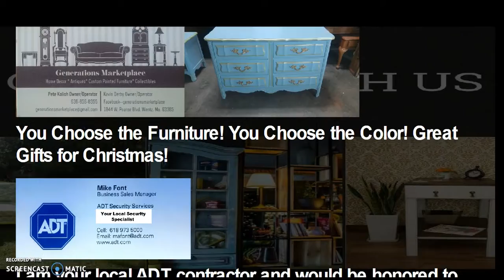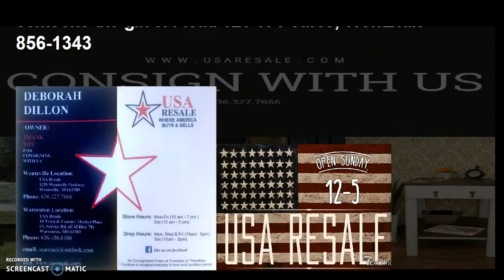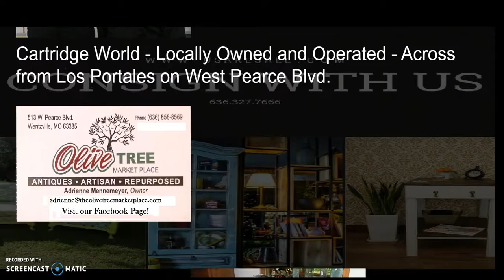Local Business Patriots Sample News Break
We are working with dozens of other local small business owners to promote and grow our local economy.  Thank you for supporting our local businesses and shopping local whenever possible.

Spending it here keeps it here!

I hope you find that we are the best fit for your needs and that we earn the opportunity to serve you.

Thanks!